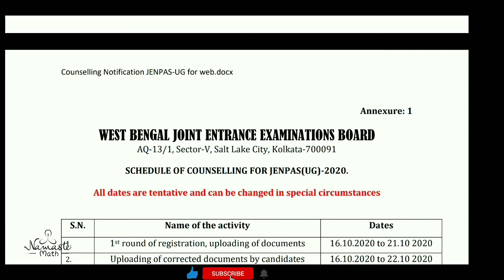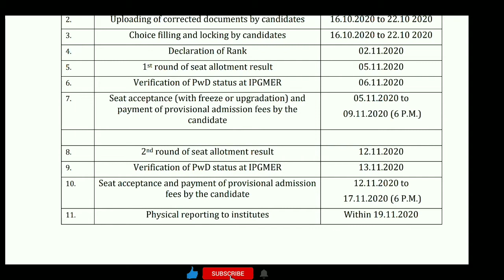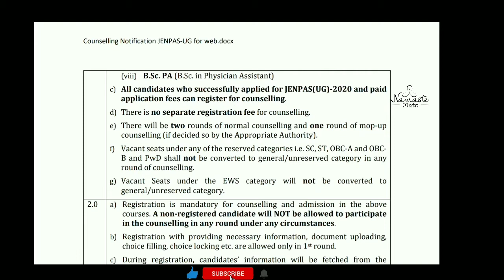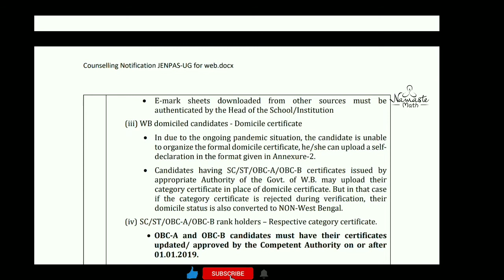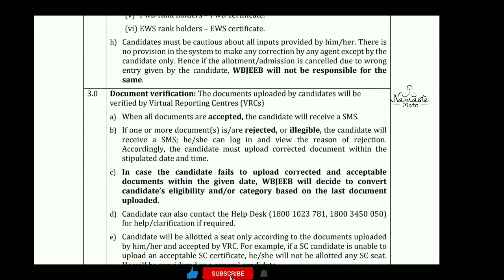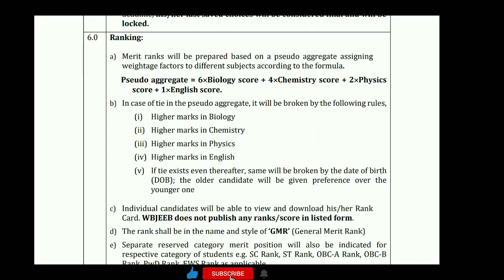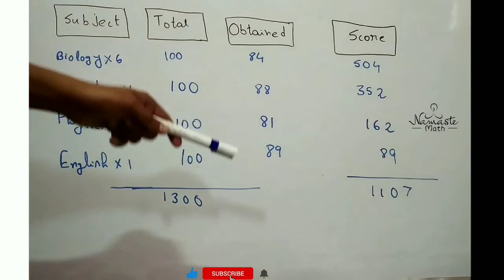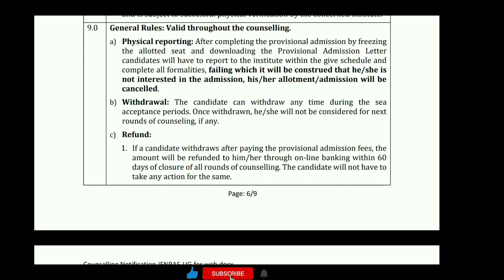JENPAS UG 2020 counseling details// step by step // BSC nursing